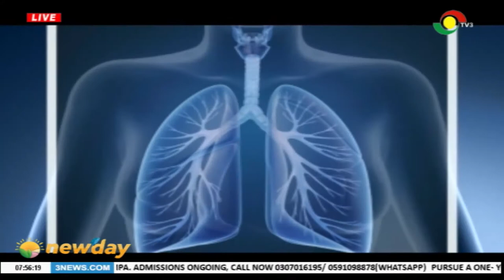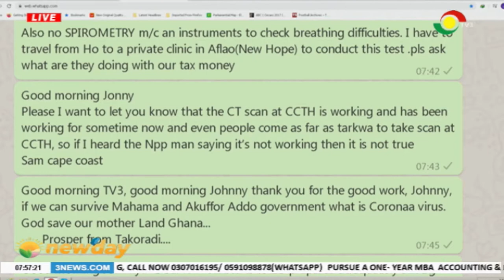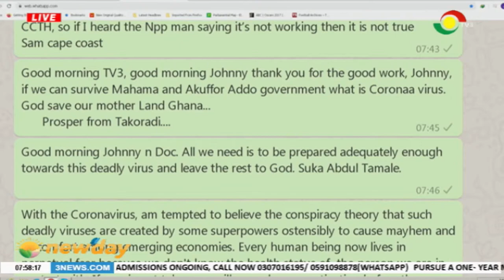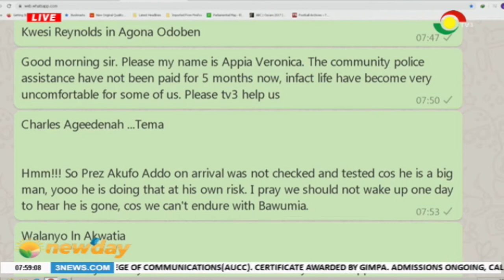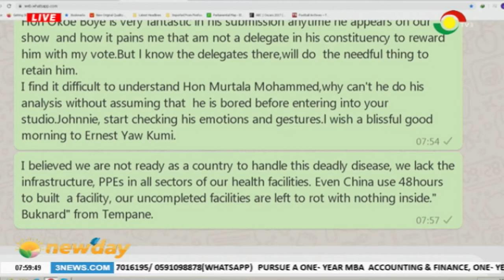NEWSPAPER REVIEW - 3/3/2020